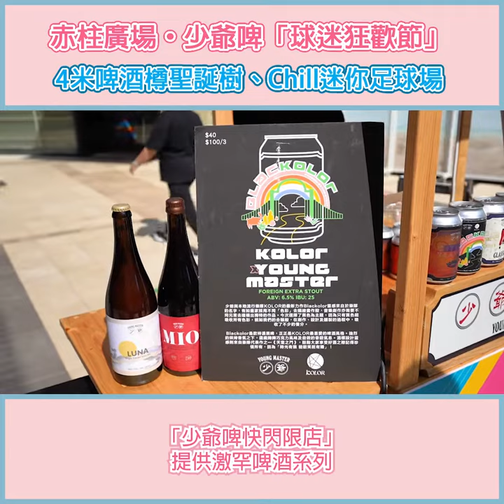赤柱廣場•少爺啤「球迷狂歡節」 4米啤酒樽聖誕樹、Chill迷你足球場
赤柱廣場•少爺啤「球迷狂歡節」
4米啤酒樽聖誕樹、Chill迷你足球場

赤柱廣場和「少爺啤酒廠」一拍即合，由11月12日至12月18日一連6個周末火熱呈獻 赤柱廣場 • 少爺啤「球迷狂歡節」，打造全港首個寵主同樂、人機共融的全方位足球樂園：四大趣味滿Fun的足球遊戲進駐特設的Chill迷你足球場，聯同寵物和機械人扮鬼扮馬落場踢波兼打卡狂歡；四大球迷打卡位引爆自拍熱潮，霓虹球場的2.5米高「集氣啤酒樽」裝置、4米高「Bottles Up! 啤酒樽聖誕樹」及世界盃主題拍照道具和巨型發光足球，加上「少爺啤快閃限店」提供激罕啤酒系列，以及消費換領限量版「CHEERS! 少爺啤酒杯」。

日期 : 11月12日至12月18日
地址 : 赤柱廣場地下及1樓
*以上資料由商戶提供。

Sesame Note
手上一本芝麻筆記，分享芝麻資訊。